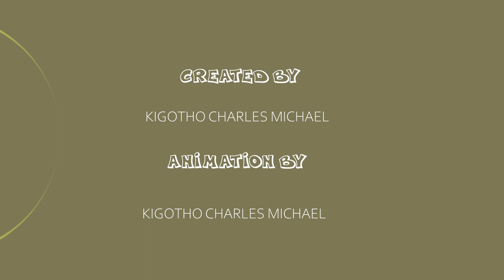Sheng Central Ep.1..Trending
kikuyu funny clips videos
Sheng central. A Kenyan comedy animation creation. we celebrate the Genge language Sheng and adding a satirical taste to comedy.
Sheng central
Kenya animation song
Kenya animation meme,
Kenya animation festival,
African animation Kenya,
Kenya police animation